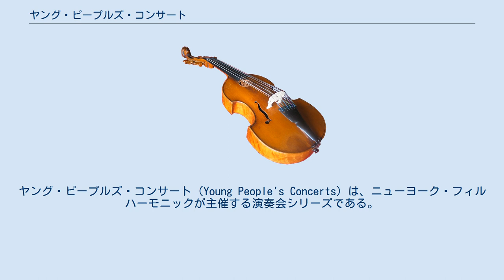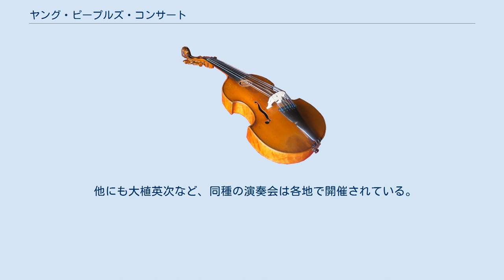ヤング・ピープルズ・コンサート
ニューヨーク・フィルハーモニック
ヤング・ピープルズ・コンサート（Young People's Concerts）は、ニューヨーク・フィルハーモニックが主催する演奏会シリーズである。
子どもが演奏会に親しみやすいように企画されている。
レナード・バーンスタインが企画・指揮・司会を務めたシリーズが広く知られている。
 1924年3月27日にアーネスト・シェリングによって初演され、各地を巡回した。
オーケストラの演奏に解説を加える形式は初期の頃からのものである。
 バーンスタイン版は1958年1月18日に同楽団とスタートし、53公演がCBSによりテレビで録画中継された。
 長らくカーネギー・ホールで開催されたが、1962年よりリンカーン・センターへ会場を移した。
 バーンスタインは1969年にニューヨーク・フィルハーモニックの常任指揮者を辞任した後もヤング・ピープルズ・コンサートを続けていたが、CBSは1972年のホルスト『惑星』の公演を以てテレビ中継を打ち切った。
(エンドクレジットでは、次回の公演がマーラーである旨のアナウンスがあるため、打ち切りになった事が窺える) 1971年にマイケル・ティルソン・トーマスが引継ぎ、1977年に一旦終了したが、その後再開されて現在に至っている。
 ※バーンスタイン版の全53公演の内、「2度目のハリケーン」を除く52公演がDVD、Blu-Rayとしてリリースされている。
 日本では山本直純が同公演を手本とした『オーケストラがやってきた』を企画してクラシック音楽の普及に貢献した。
 バーンスタインによる同公演台本が日本語に翻訳されており、パシフィック・ミュージック・フェスティバルにおいて『青少年のための演奏会』と題して公演されている他、佐渡裕が日本語による公演権を所有しており、各地での公演と毎日放送によるテレビシリーズ、同シリーズをまとめたDVDをリリースしている。
佐渡は自身が司会者を務めていた『題名のない音楽会』についても「本コンサートを下敷きにしていた」と語っている。
 他にも大植英次など、同種の演奏会は各地で開催されている。